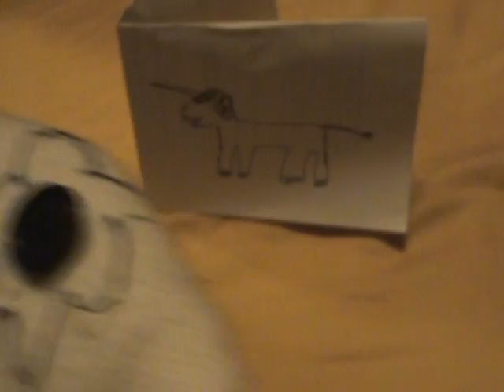The Motion Sick at Game Unicon Promo Video Featuring Sockey, the Sock Puppet with Lint for Brains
The Motion Sick at Game Unicon Promo Video Featuring Michael Epstein and Sockey, the Sock Puppet with Lint for Brains